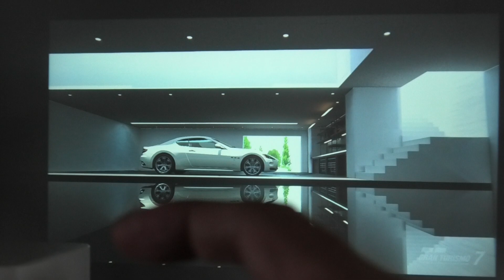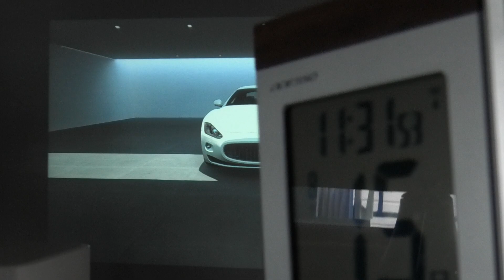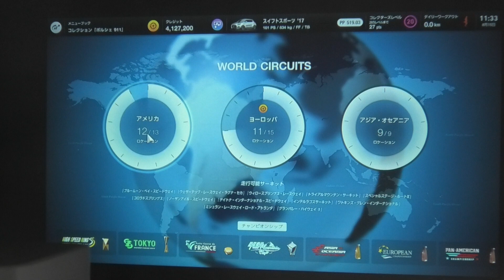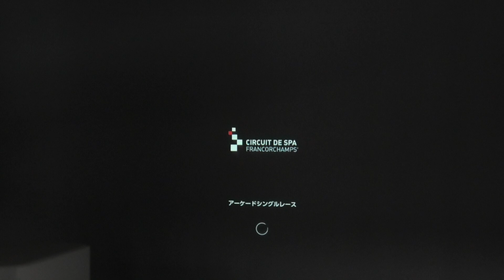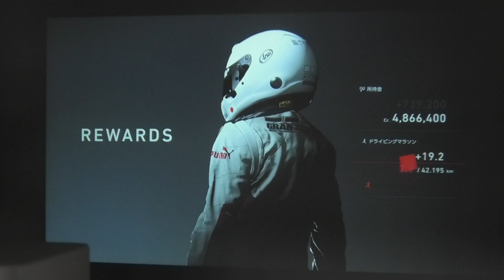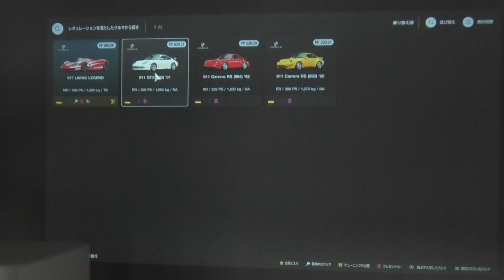GT7 4999円のFHDプロジェクターでプレイしてみた！ グランツーリスモ 7